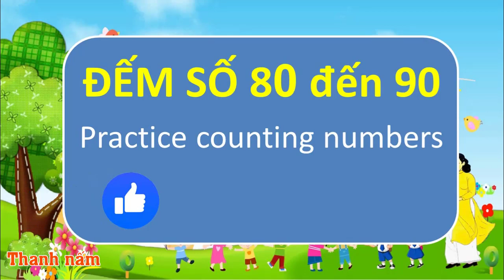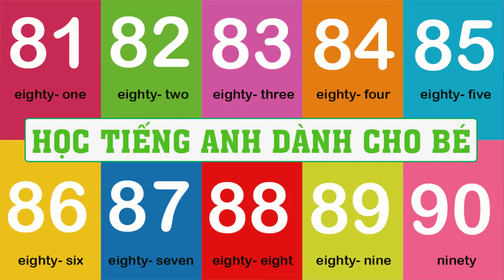Thanh nấm - Dạy bé học đếm số bằng tiếng anh từ 80 đến 90 / Tập đếm số bằng tiếng anh lớp 1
Cảm ơn Bạn đã quan tâm ủng hộ Thanh nấm.